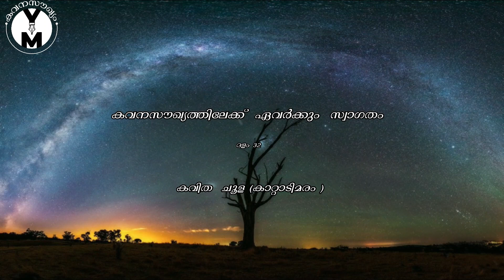CHOOLA-THE CASUARINA TREE ചൂള -കാറ്റാടിമരം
THIS IS ABOUT HOW THE NAME OCCURED CASUARINA TREE IN MALAYALAM AS CHOOLA TREE      ചൂളയ്ക്കു ഈ പേര് ഇങ്ങനെ കിട്ടിയതാവാം